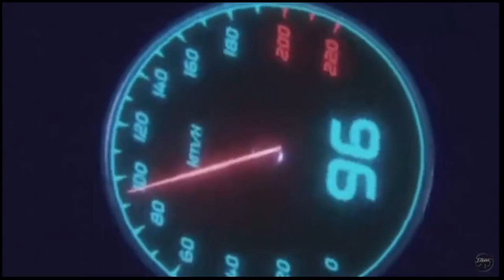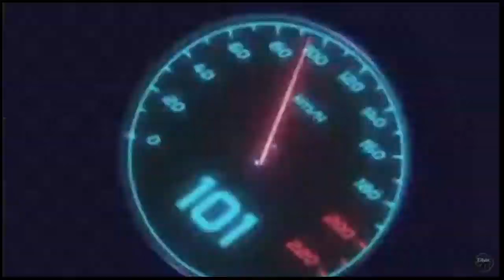Need for speed Heat - My Impression on the game and running from cops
NRG Innovations
WeRabbitz